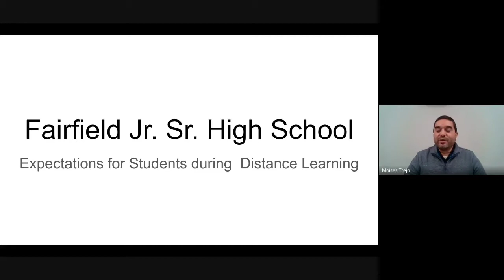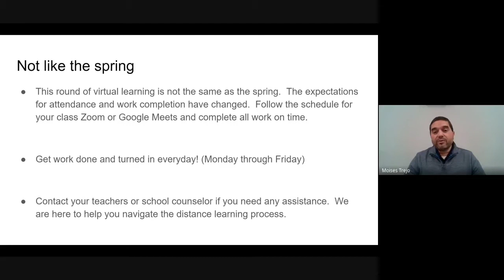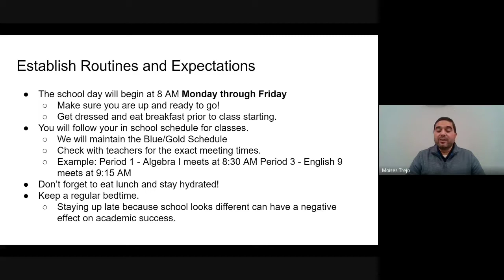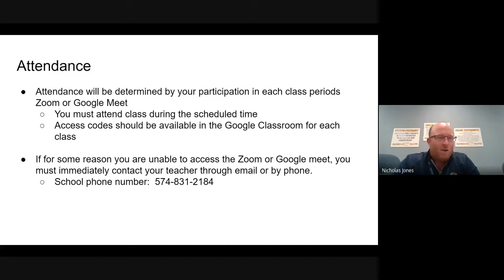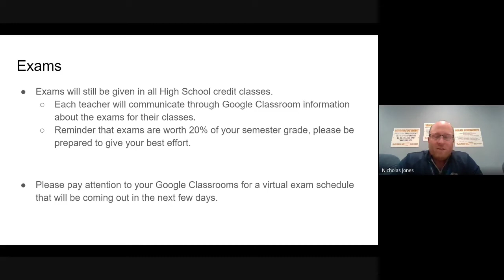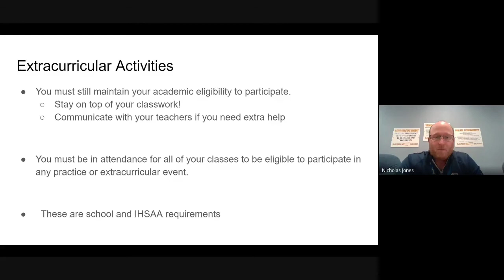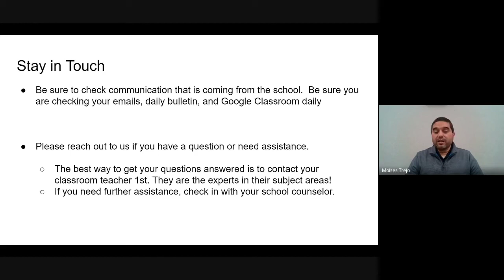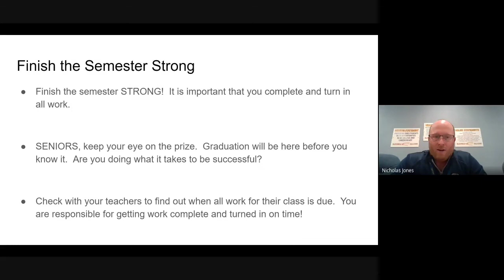FJSHS Student Distance Learning Expectations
This video explains the expectations for Fairfield Jr Sr High School distance learning.  Effective from 12/7/20 through 1/11/20.